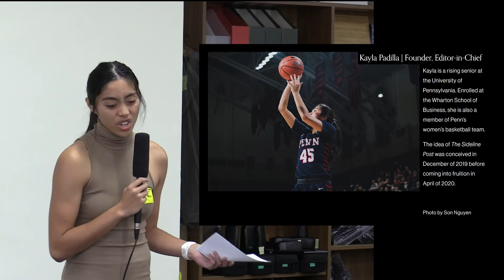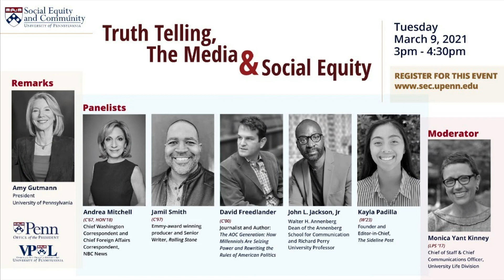Kayla Padilla Oct 6, 2022